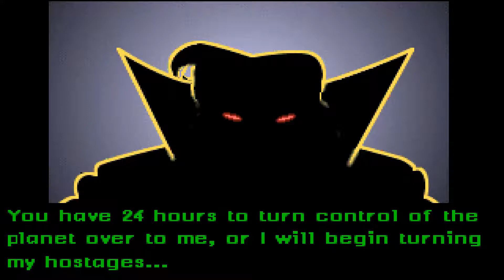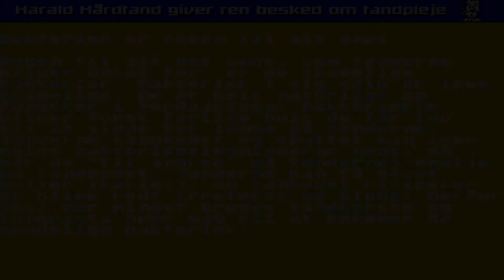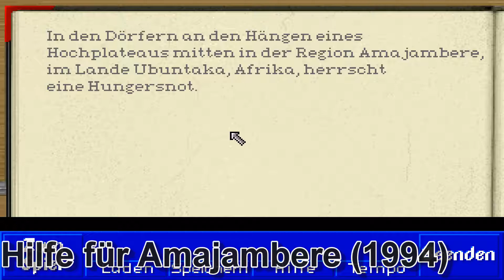Dos Madness | Collection #8 | Yet another Five games off the list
Welcome to the end of 2017 ... lets do some Dos ... 5 games ...one over hyped , one good on the amiga  , one that wanted to spark awareness  , and two other that had an identity crisis in ports

#1 Impossible Mission II(1988)
Finished part 1 , two times on my C64 ... but the second one well ... yet again it looked good but it did not spark an interest in me

#2 Halloween Harry (1993)
Played the Shareware version , liked it ... but when i got the full one ... it kinda did not sparked me to finish it ... guess its appeal was lost when you have seen dozens of other better games like this

#3 COLGATE (1992)
The best Amiga game that i have played when i still had an amiga... but the Dos version meh

#4 Hilfe Fur AmaJamBere (1994)
When games wanted to spark Awareness about Afikan Hunger Crisis... now they need to make one about Ebola

#5 Rise of Triad (1995)
Never Liked this game , for me those maps where awful but for some the gore was Cult